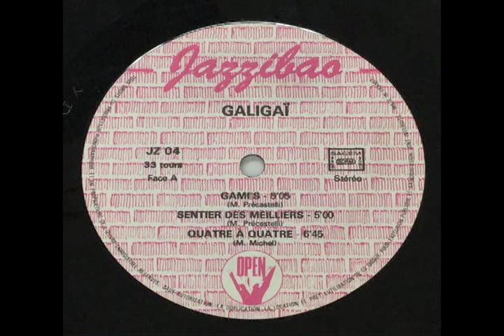Galigaï Galigaï Tribal Meeting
Galigaï - Galigaï
4,500 JPY

1982年リリース、フランス発の良質フュージョンアルバム。楽曲、演奏において、アイデアの詰め込みとならず、濁りのないインタープレイやソロがアルバムを通して聞ける。ドラムキットの録音が素晴らしく、細かいスネアの技も楽しめてしまう！非凡な巧さのギタリスト、Lionel Benhamouは1995年に他界してしまったとの事で、惜しまれる。A3(Yamada)

This is a good fusion album from France, released in 1982. The songs and performances are not overloaded with ideas, and the interplay and solos are clear and uncluttered throughout the album. The recording of the drum kit is excellent, and you can enjoy the fine snare technique! The guitarist Lionel Benhamou passed away in 1995 and is sorely missed.